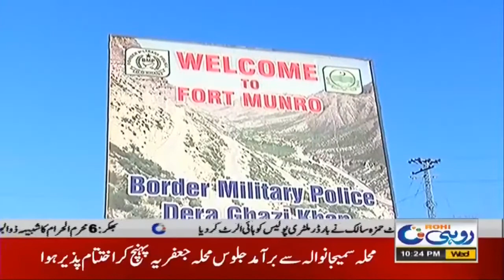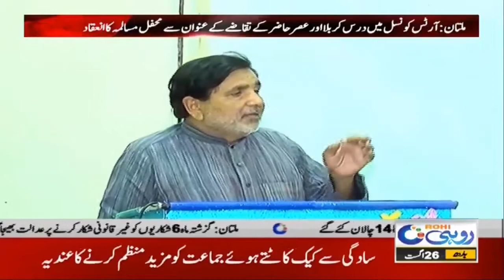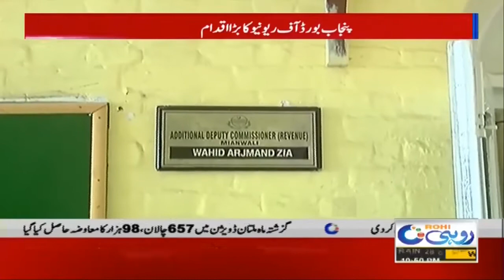10pm News Bulletin | 26 Aug 2020 | Rohi